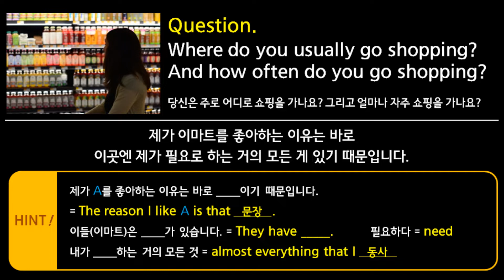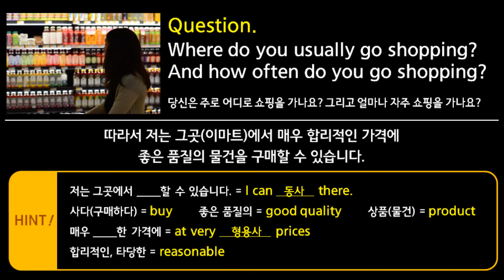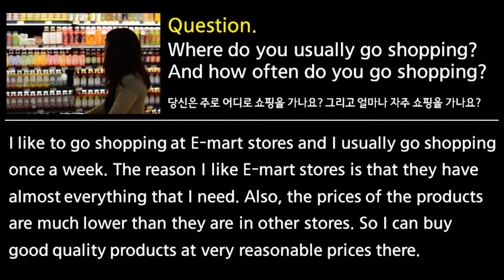Lesson 29 나의 단골 쇼핑 장소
1분 영어 말하기 스피킹 트레이닝
[하루 1문 1답 영어 말하기의 기적]